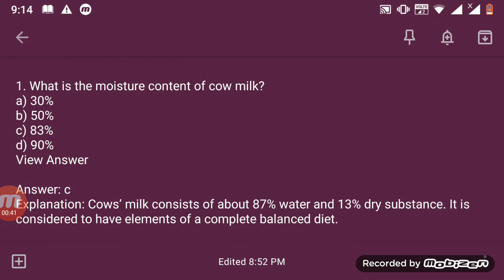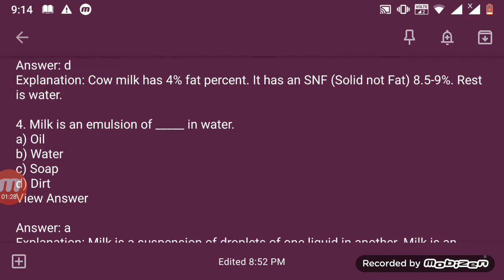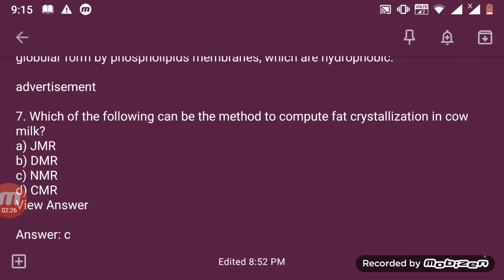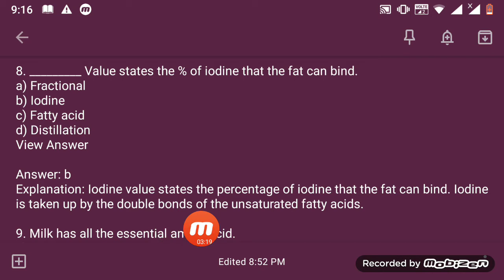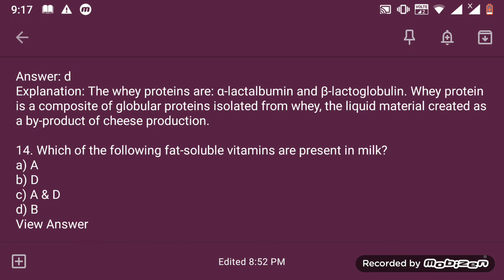Dairy technology questions mcq quick revision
Hi friends